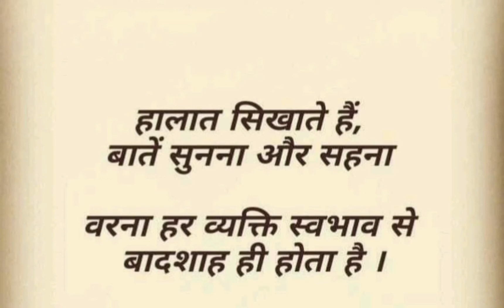शांत मन शायरी ||व्यक्ति स्वभाव